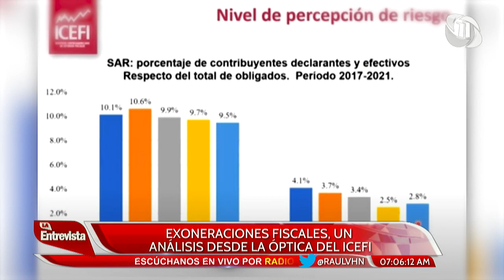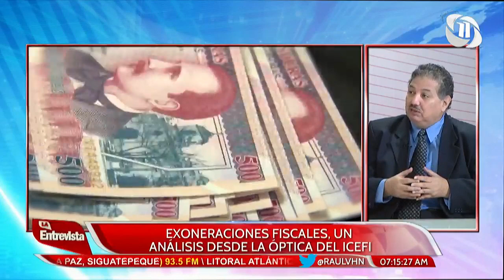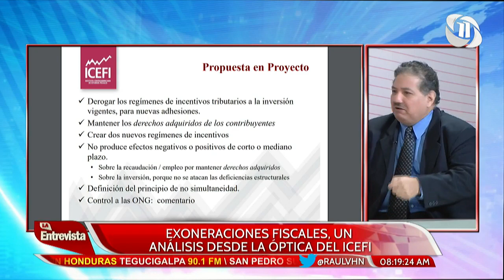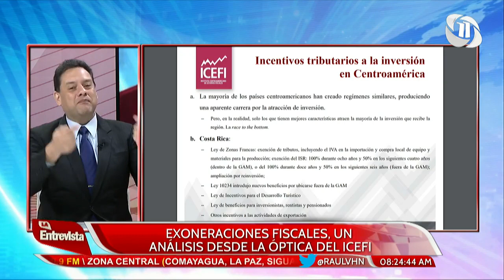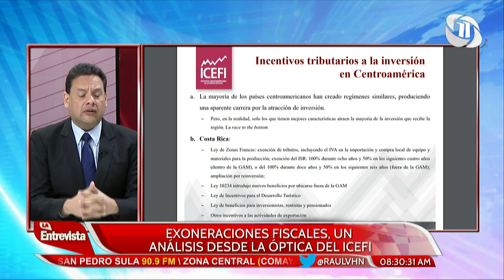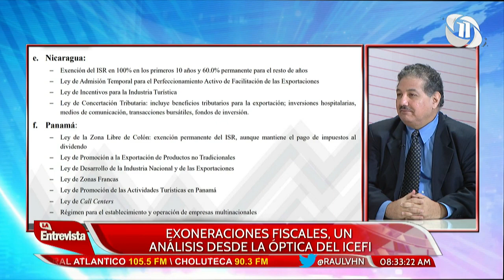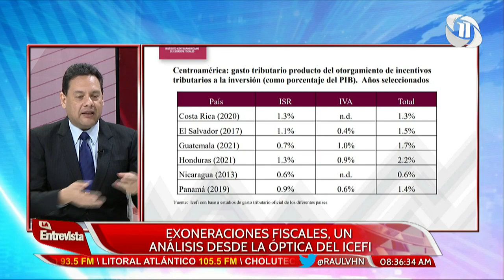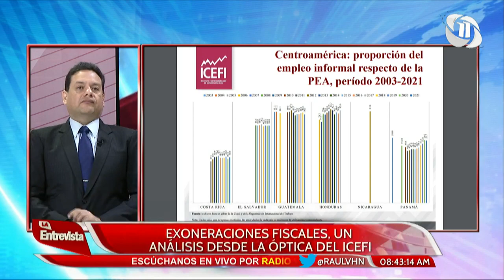La Entrevista con Raúl Valladares | EXONERACIONES FISCALES, UN ANÁLISIS DESDE LA ÓPTICA DEL ICEFI